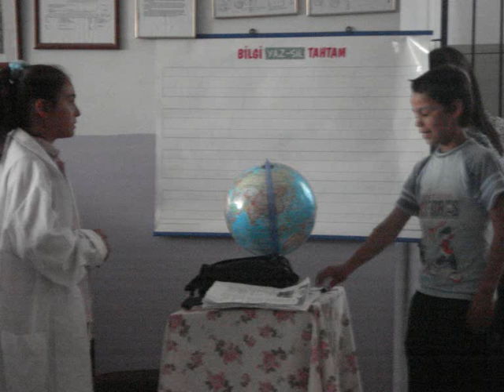HAYDERE İLKÖĞRETİM OKUMA BAYRAMI